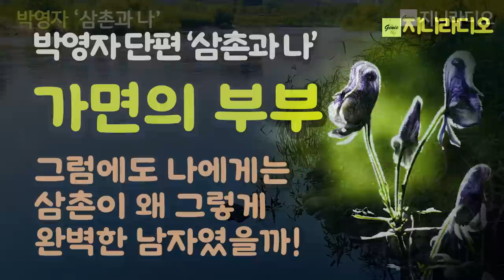박영자 단편/ 사랑의 가면을 쓰고 겉으로만 행복한 부부, 남편을 위해 평생 헌신했지만 아내를 바보로 만들고 자신만을 사랑한 이기적인 남편/ 책읽어주는여자/ 지니라디오/ 오디오북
*작품명; '삼촌과 나'
(작가의 소설집 '텐트 안의 울음소리' 중)
*지은이; 박영자
*출판사; 재남출판사

  박영자 단편소설 모음집. 표제작 '텐트 안의 울음소리'는 「시와 창작」 신인문학상 수상작이다. 표제작 외에 '가고 싶지 않은 길', '아버지와 나', '검정 고무신', '비 오던 날', '요크셔테리어', '오빠 생각' 등의 작품이 수록되어 있다.

목차

작가의 말
분출하지 못한 무거운 독백 - 4
가고 싶지 않은 길 - 9
아버지와 나 - 37
시와 창작〉 신인문학상 수상작
텐트 안의 울음소리 - 61
검정 고무신 - 83
비 오던 날 - 105
요크셔테리어 - 127
오빠 생각 - 157
삼촌과 나 - 185

[박영자 작가님]
  1938년 11월 2일 일본에서 태어나 경북 김천에서 어린 시절 보냄. 1941년 함경북도 청진으로 이주. 1945년 사선을 넘어 남하하여 부모님의 고향인 경북 김천에서 지내다 1948년 초등학교 입학 후 서울 서대문 초등학교 3학년 편입. 1950년 전란으로 학업 중단. 1953년 중앙중학교 입학. 1956년 중앙여고(인사동) 입학. 1959년 중앙여고(신촌) 졸업. 1959년 이화대학 문리과대학 국어국문과 입학. 1963년 이화여대 국문학과 졸업. 박연구 선생에게 한국일보 문화센터에서 수필 공부를 시작. 1993년 《수필공원》(현 에세이문학)으로 등단, 꾸준히 작품 활동을 하고 있음.

* 저서
2003년 수필집 《한 장의 흑백사진》 범우사
2008년 영문으로 번역된 《Mothers song》 국제도서관에 비치
2010년 수필선집 《앞산이 보이지 않는다》 좋은수필사
공저 《서호로 가자스라》 《오월의 열하》 《실크로드의 봄》(규장각에 비치)
2017년 수필집 《내안의 목소리》 재남출판사
2020년 소설집 《텐트 안의 울음소리》 재남출판사

* 수상
한국문인상 수필 부문 수상(2004년)
이대문인상 수상(2011년)

* 활동
한국문인협회 국제펜클럽 한국본부 회원
이화대학 문인회 부회장, 수필문우회 부회장, 청하문인회 회원, 문예운동 이사, 서울시단 회원, 충이회 회원

지니라디오 한국단편소설 오디오북 박영자 나는 자유인이다#책읽어주는여자

[타임라인]
00:00:08  인트로
00:00:48  소설 본문